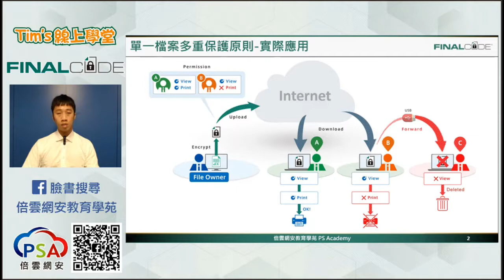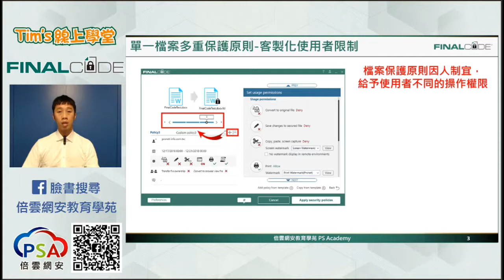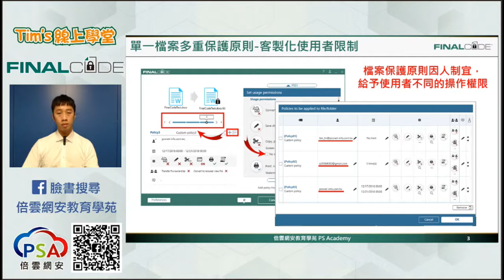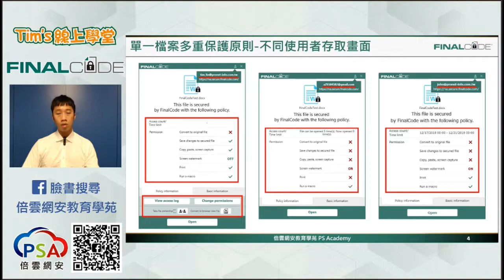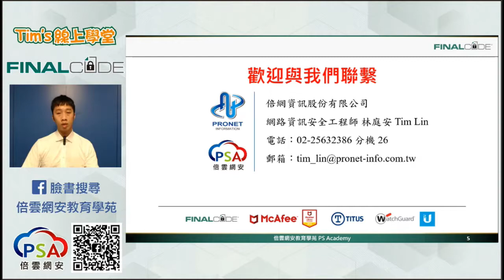FinalCode資料保護特點篇--第五輯 單一檔案多重保護原則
單一檔案多重保護原則